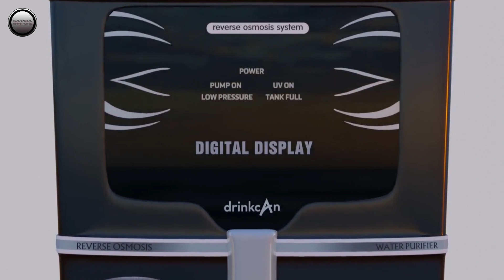+91 9873350605 3D Ro water Purifier Product Animation Video ad, Top 3D Model Animation Studio (1)